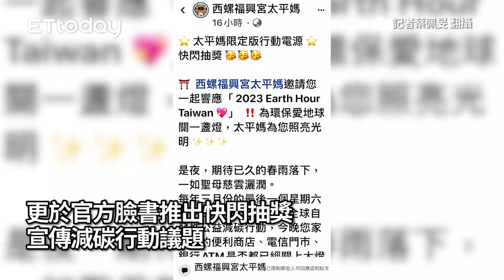太平媽照亮光明！西螺福興宮響應關燈1小時 臉書遭刷「一片黑」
記者蔡佩旻翻攝